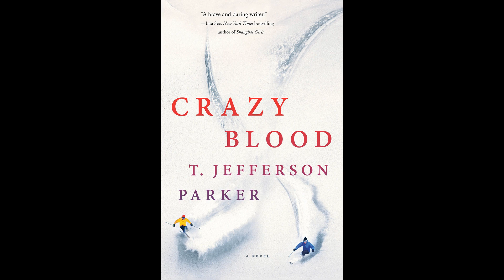First Chapter Fridays with Melissa -Crazy Blood by T. Jefferson Parker